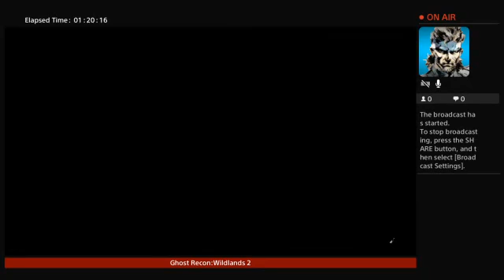Ghost Recon:Wildlands 2 OCORO and P.N. De Agua Verde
Ghost Recon : Wildlands pt 2 continue on with Area OCORO MISSIONS, 3 cooking with coke, 4the hospital, 5 special transport, 6 el emisario mission 1, 2 can be seen on pt 1 / area of ops P.N. DE AGUA VERDE missions 1 carzita's assistant, 2 the casino, 3 the politician, 4the resort, 5 carzita, 6 carzita's VIP list. moving on to TABACAL next time -- Watch live